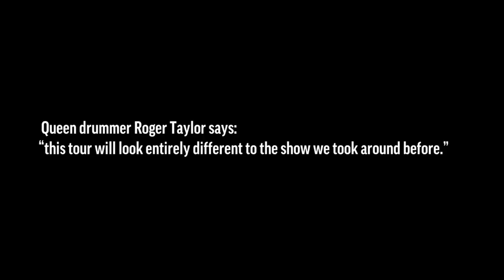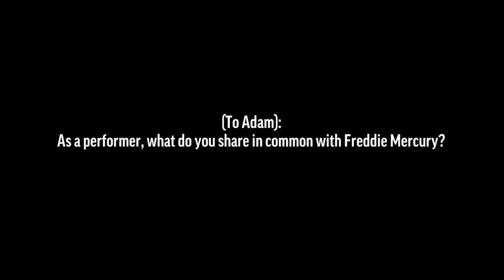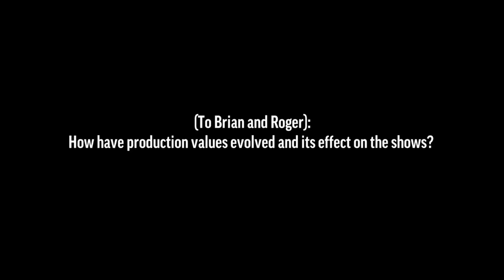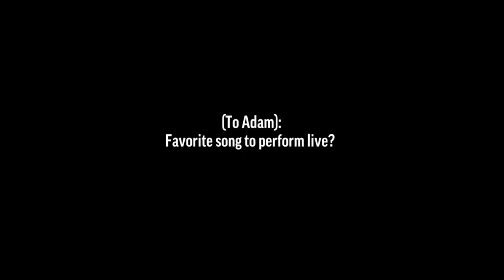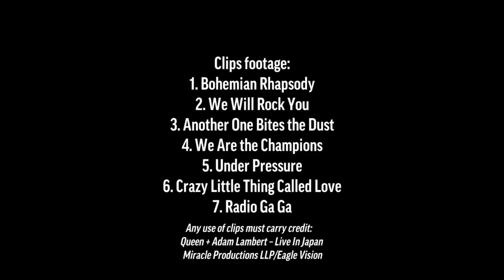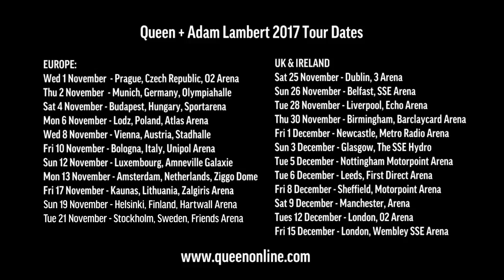Queen & Adam Lambert Europa Tour 2017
Den 22. november kommer Queen & Adam Lambert til Royal Arena i København.